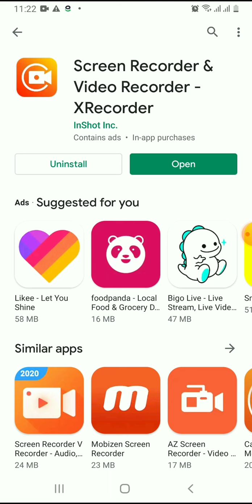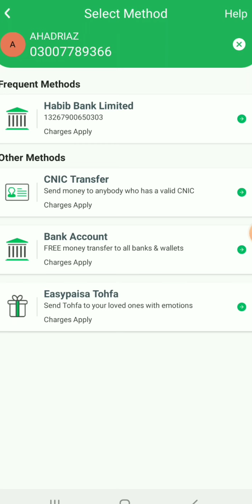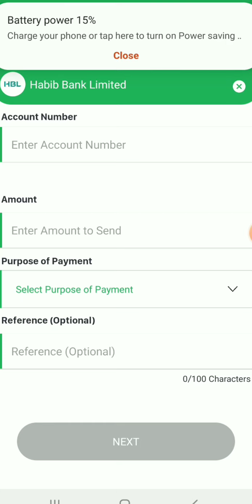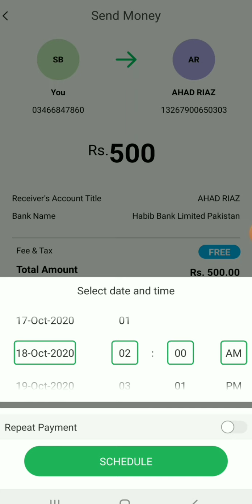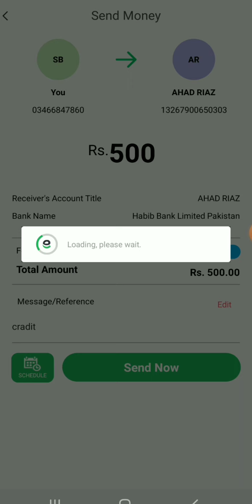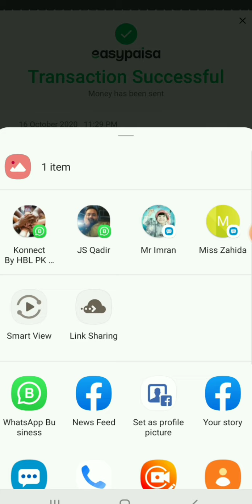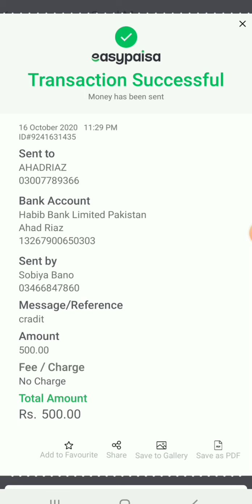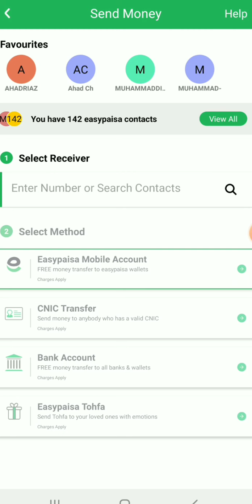How To Transfer Free Money To Bank Account With EasyPaisa مفت میں بنک اکاؤنٹ میں پیسے بھیجیں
How To Transfer Free Money To Bank Account With EasyPaisa
 بنک اکاؤنٹ میں ایزی پیسہ کے ذریعے مفت پیسے ٹرانسفر کرنے کا طریقہ